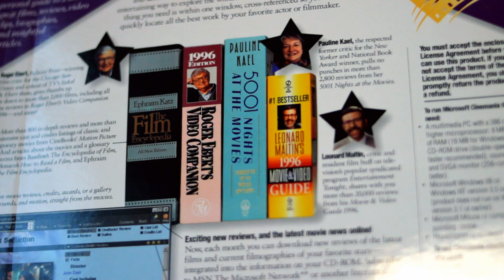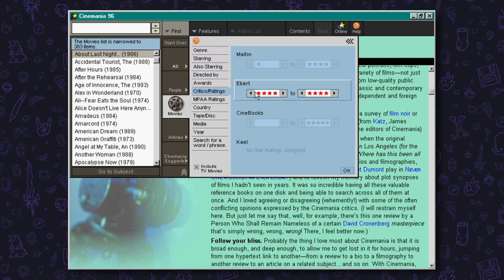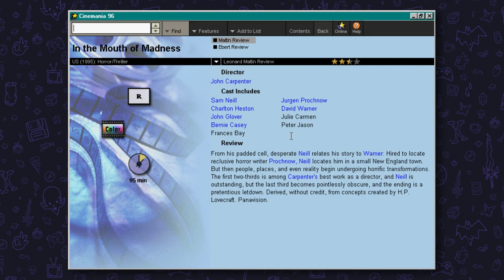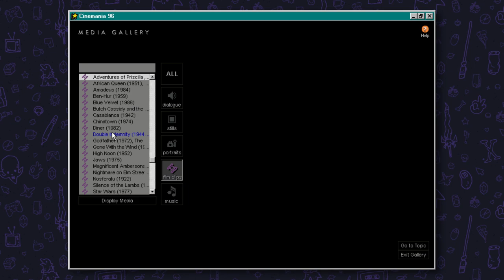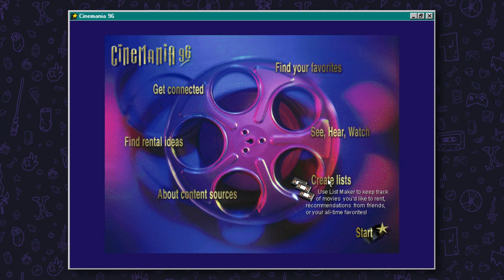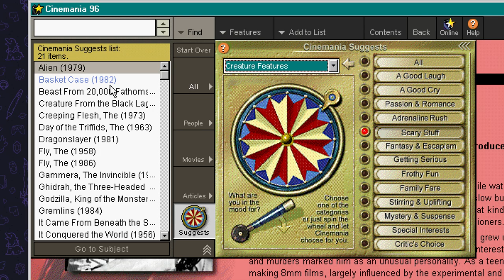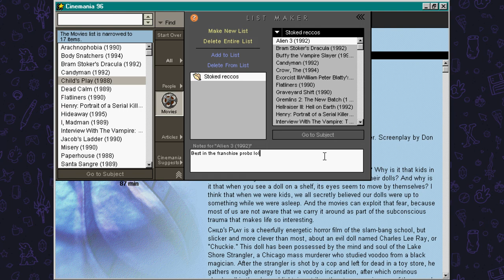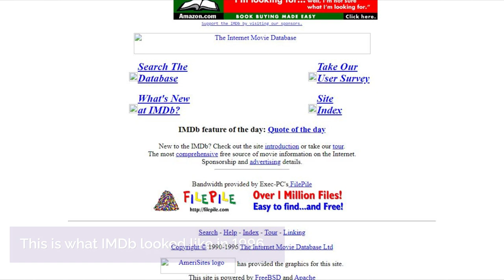Cinemania '96 | What Did People Do Before IMDb? 💾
Before we had IMDB, we had Cinemania. This cracking piece of Windows 95 software is full of film reviews, video clips and a great little movie recommendation engine to help you choose your next film. In the days before IMDb, Cinemania was probably the most authoritative and accurate guide to cinema in the 1990s.

Cinemania '96 combines 2,000 reviews from the 1996 Edition of Roger Ebert's Video Companion, 3,000 reviews from Pauline Kael's 5001 Nights at the Movies, 20,000 reviews from Leonard Maltin's Movie and Video Guide 1996 and 9,000 cast and crew listings from CineBooks' Motion Picture Guide. Described as an "easy to use, personal guide to a world of great films", Cinemania was essentially the IMDb of the pre-internet world.

I think Cinemania '96 is such a great CD-ROM. Looking at it through the lens of a 1996 product, this would have been absolutely wicked. Reading up on films, creating watch lists, finding reccos for things to watch. 30 years later and cinema is still a relevant pastime. In the world before the internet, this would have been a great program for people who were into film. And all these years later, I think this is such a chill vibe. Despite its age, Cinemania '96 still fills me with glee to sit and use it. I’ve lost myself for several days making this video. Just flicking through film reviews for films I like, or checking out films I’ve still not seen, just to see what reviewers said back in the 1990s. And honestly, that little recommendation engine is straight up genius!

Cinemania may seem humble now, but this was something special in the late 1990s. I loved looking at Cinemania '96. It's a real piece of pre-broadband history and exactly the kind of CD-ROM I love looking at here on Stoked.

The Cinemania I’m playing in this video is my own personal big box CD-ROM copy. I have ripped an iso of this and uploaded it to archive.org as this absolutely deserves to be preserved and enjoyed as a time capsule of the late 1990s.

00:00 Cinemania 96 CD-ROM
01:24 Find your favourite movies
05:09 Watch movie clips
06:37 Create movie lists
07:35 Bibliography sources
08:07 Find new films
09:38 I love Cinemania
10:36 MSN Online
11:08 What happened to Cinemania?